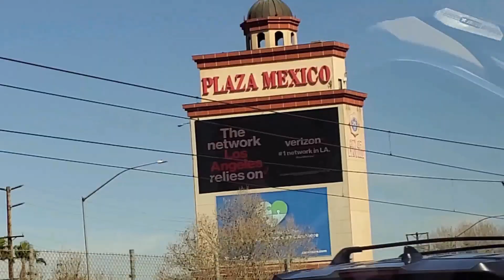Trailer Race at Irwindale Speedway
Awesome trailer race with lots of big hits.